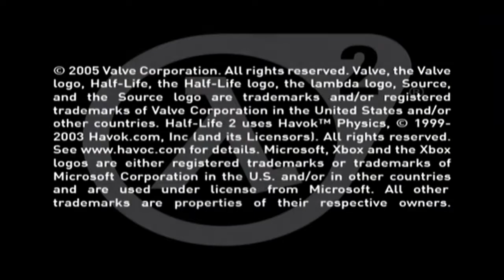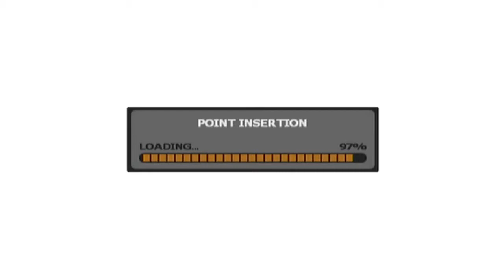David's First Video. The Lord of The Rings: The Third Age + Half-life 2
He was a tad drunk during this. Don't judge! He was a bit nervous.